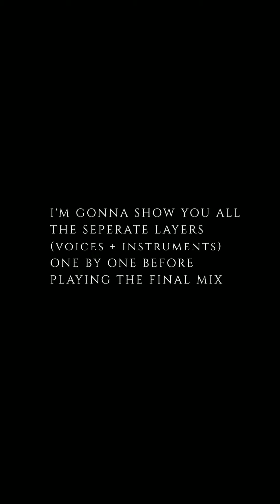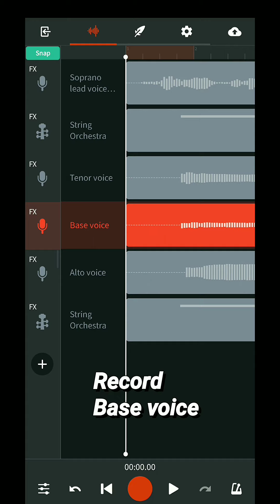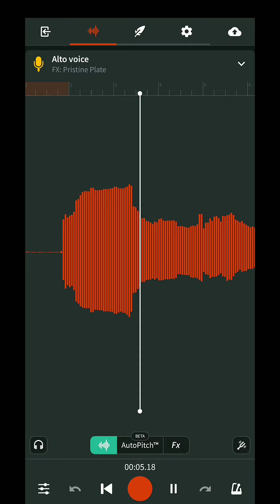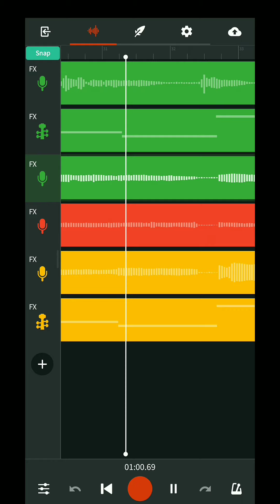Ondra renda asaigal | song cover + bandlab tutorial | Kaakha kaakha | Harris Jayaraj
This is a complete bandlab tutorial & cover version of the popular tamil song 'Ondra Renda Asaigal' from the 2003 film 'Kaakha Kaakha'.

Dr Jithin Ouseph MD (Hom) &
Alida Ann Mathew

The original song is composed by Harris Jayaraj & sung by Bombay Jayashree.